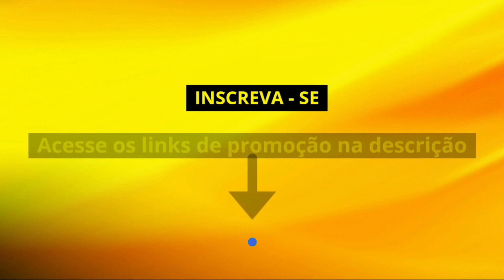Moto G73 5G vs Moto G84 5G - COMPARATIVO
🛒 COMPRE COM SEGURANÇA:
📲 Moto G73
📲 Moto G84